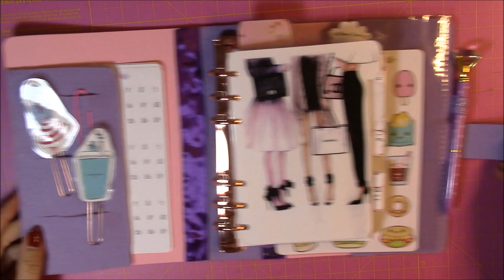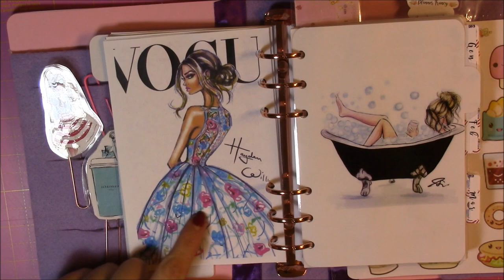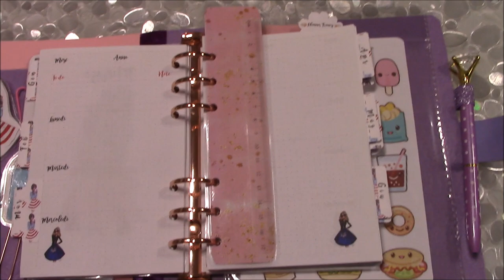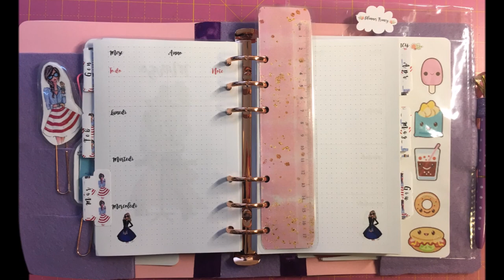AGENDA FASHION GIRL | LE MIE CREAZIONI